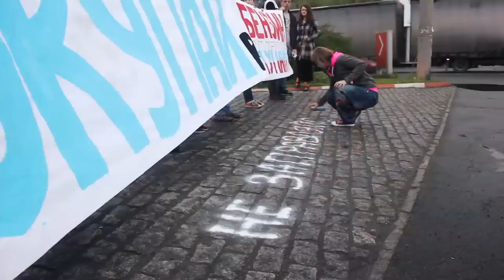Кампания "Не покупай российское!" Днепропетровск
Цель таких акций -- проинформировать украинского покупателя, что наши деньги, потраченные на российские товары, могут и будут использованы Кремлем на войну против Украины и оккупацию наших территорий.